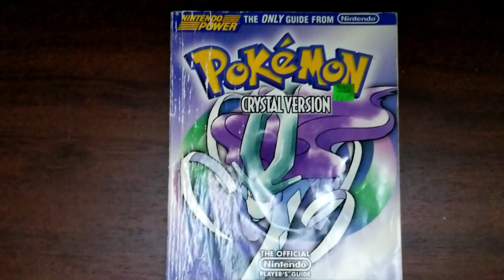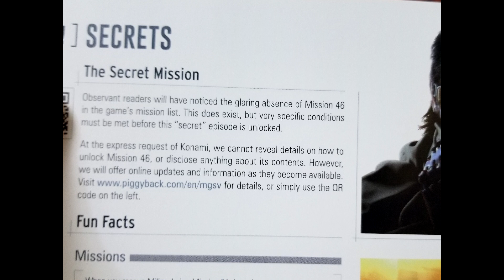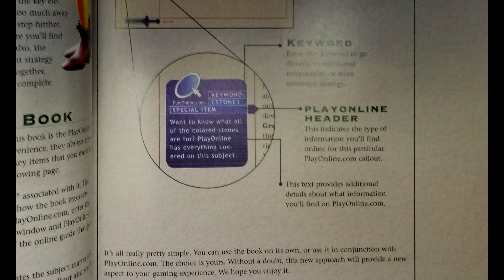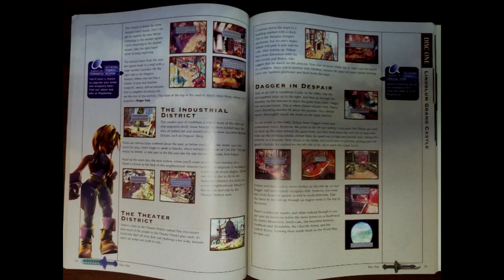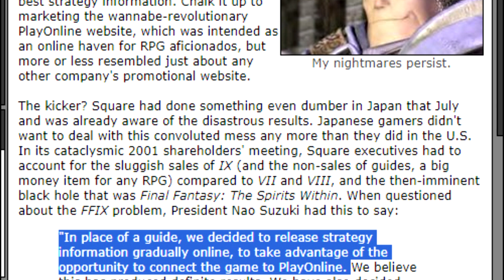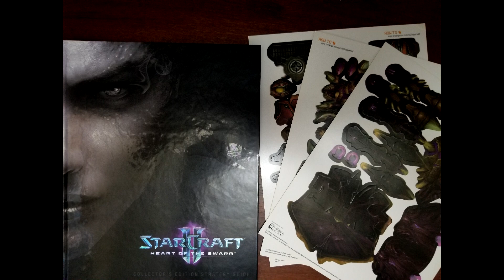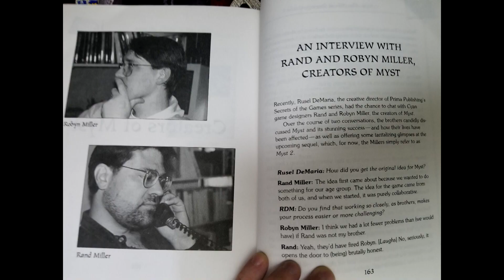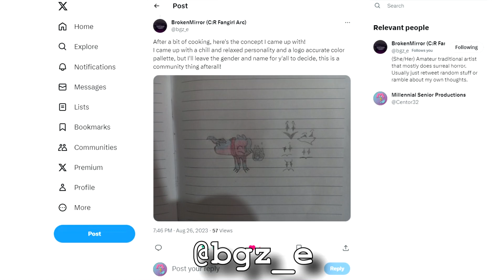Best & Worst Strategy Guides (No, Really, There's a Point)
One damaged company revenue and respect, the other can be considered art all on its own. Check out which is which, and let me know if you agree or not in the comments!

Special thanks to @Fractured_Reflection on X/Twitter) for the Tadpole! Share your own for the community, or suggestions for topics, in the comments

25 Dumbest Moments in Gaming article (Anyone else remember the "Planet Whatever" websites?)

...yea I know the tags probably give it away, but there's more than just knowing what, but why as well.